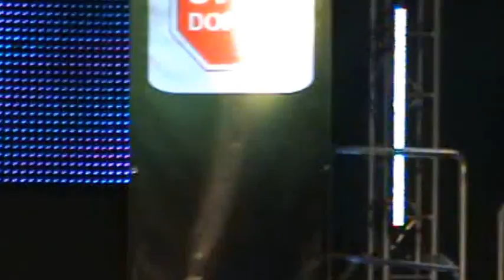2012.UIBBN-NATURAL BODYBUILDING-SLOVAKIA-MARTIN--video-34-PAÁL MODE-Paál lászló